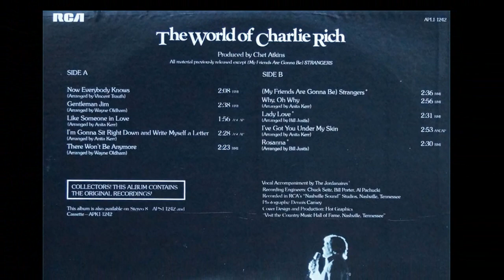Charlie Rich - Gentelman Jim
from the album "NOW EVERYBODY KNOWS" (1976)